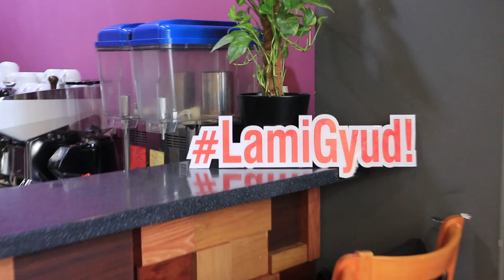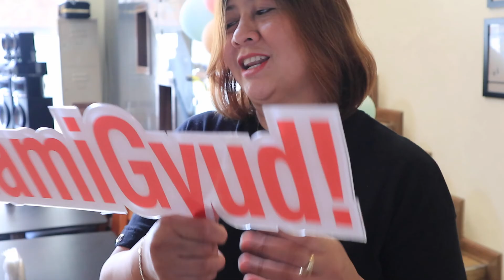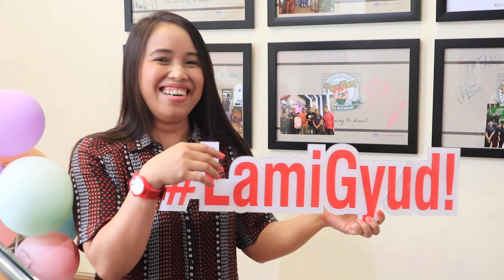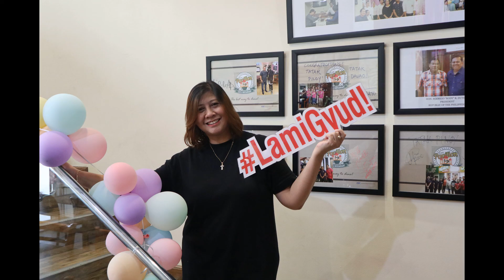LamiGyud sa City Pavilion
One Friday, we decided just to go out and dine in a restaurant, which I frequent to eat dinner. Pinagmalaki ko talaga ung lutong pinoy!